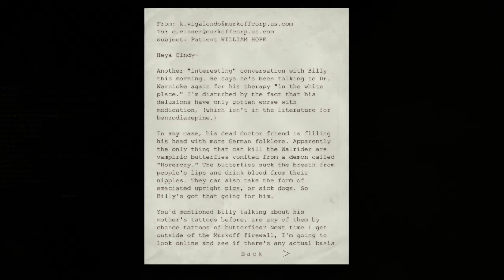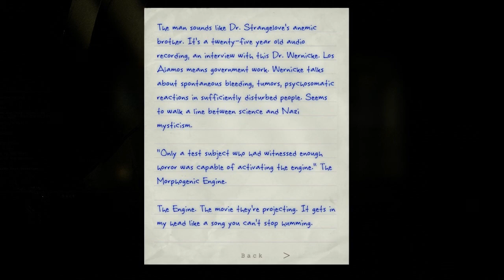Outlast Gameplay Part 15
Outlast - No Commentary

Paradox

I only own this game in the sense of digital retail through Steam.  Buy Outlast on PC and PS4 and support the developers.